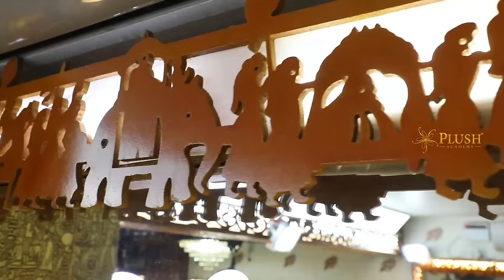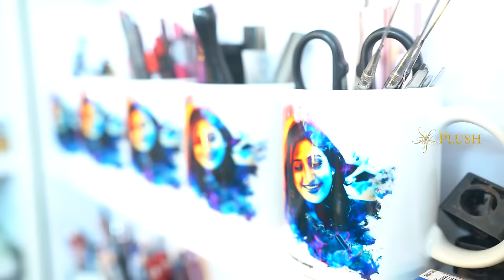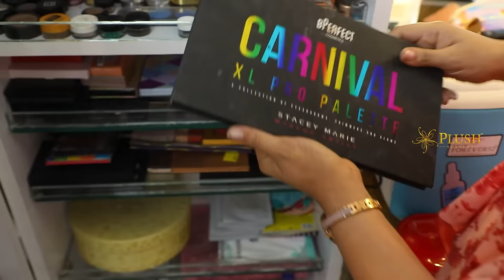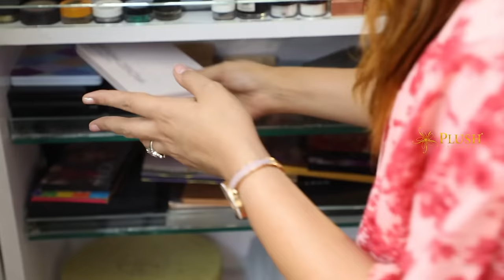Packing My Vanity.!! SanthoshiSrikar’s vlog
Next batch Feb 18th
get Rs.12600/- worth free gifts (Hairstraightner +Tong + Crimper / 20 Professional Brush set +Beauty Blender)
Registrations are open.. Hurry..!!

Next Batch Feb 18th in Chennai
Santhoshi Srikar’s Masterclass

All Makeup Products,hair styling products , real hair dummy, equipment’s will be provided by PLUSH Academy for OFFLINE students practise session.
18 days Make up and hairstyling master class starts from
Feb 18th in Chennai
5 days Basic makeup
4 days Advance Makeup
9 days Hairstyling Masterclass..
Basic to International level

*hands on practise of every makeup look and every hairstyles
No basic knowledge required..
We teach from the scratch..😊✌️

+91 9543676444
Online and offline Courses are available for the above.

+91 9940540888